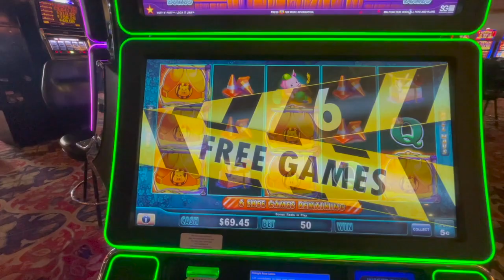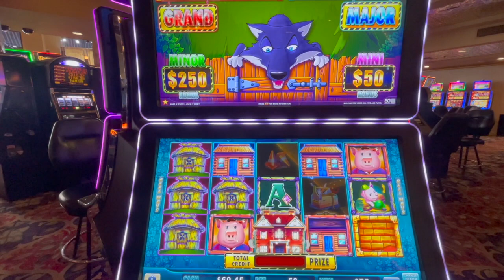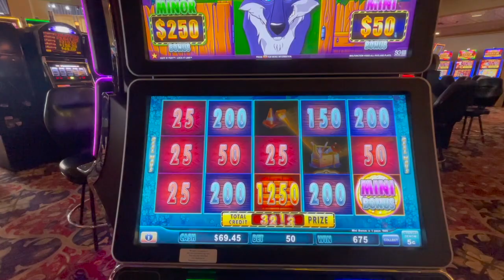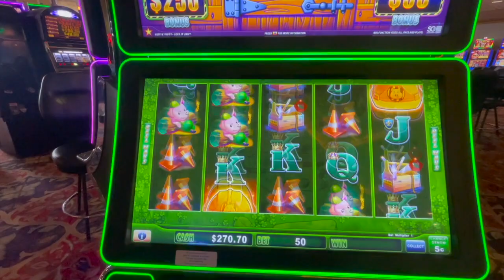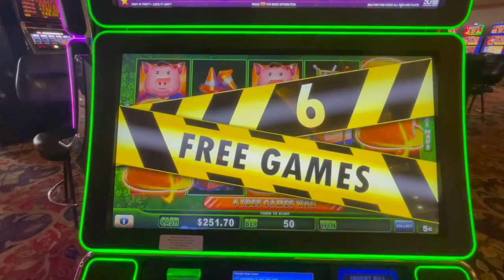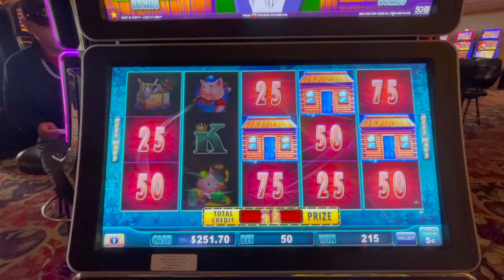Huff N Puff Bonus! Nice Profit!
Played some Huff N Puff Video Slots in Cripple Creek, Colorado. Hit a couple of bonuses and made a nice profit. CasinoLadySlots, Casinos, Slots.